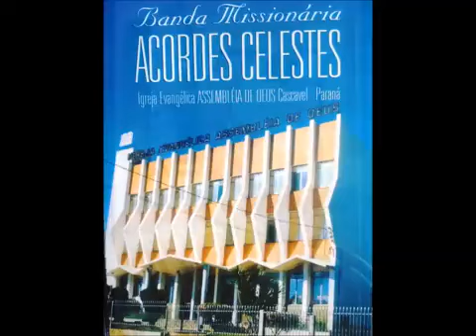Banda Acordes Celestes, As Palavras de Jesus Harpa Cristã 505